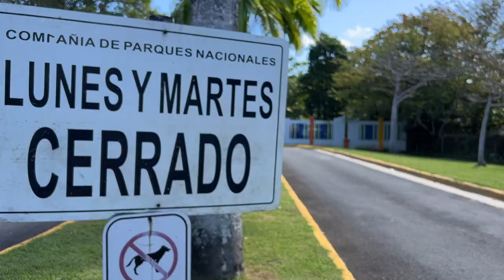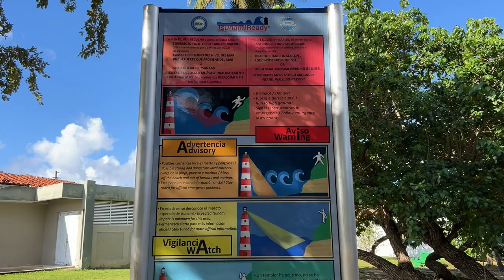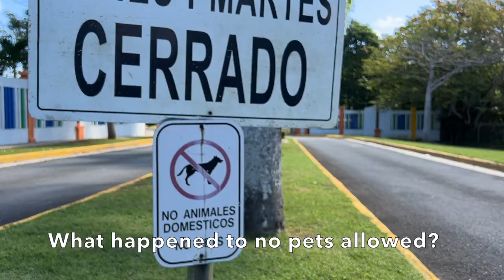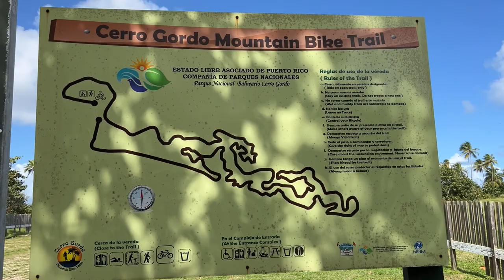Adventure, ATV riding + fun beach day at Balneario Cerro Gordo- Vega Alta, Puerto Rico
Come with me to the town of Vega Alta. We visit the Balneario (Beach), a cliff with some nice views, ride an ATV and they showed us a secret entrance to the beach.

Filming equipment used:
Neewer Smartphone Video Rig, Filmmaking Cage